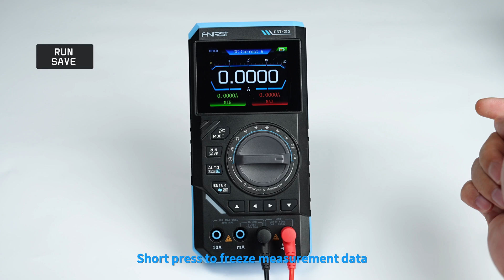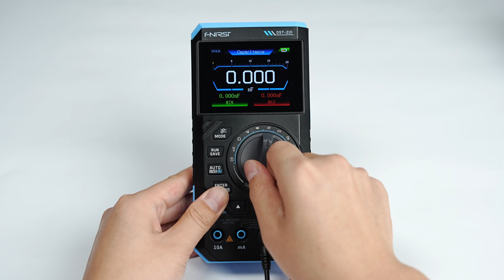FNIRSI DST-210 Oscilloscope Multimeter | How to Switch Modes & Master Button Functions⚡fnirsi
🛠️ Got a multimeter with an oscilloscope? Learn all the buttons and modes in just 60 seconds!
🔹 Power On/Off
🔹 Navigation Keys
🔹 Mode Switch (Oscilloscope / Signal Generator / Digital Multimeter / Curve Mode
🔹 Data Hold / Live or Neutral Detection
🔹 Mode Dial: AC/DC Voltage, Resistance, Continuity, Diode, Capacitance, Frequency, Temperature, Current

Multimeter ✅ Oscilloscope ✅ Signal Generator ✅
10MHz bandwidth | 48MSa/s | ±400V safe
13 waveforms | Adjustable amplitude | 2.8” color screen
Great for R&D & pro electronics!